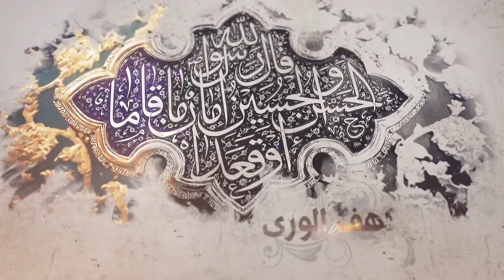189- شرح أصول الكافي - باب التفويض إلى رسول الله وإلى الأئمة في... - الحديث 2 - السيد جعفر الشيرازي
«باب التفويض إلى رسول الله صلى الله عليه وآله وإلى الأئمة عليهم السلام في أمر الدين - الحديث الثاني»